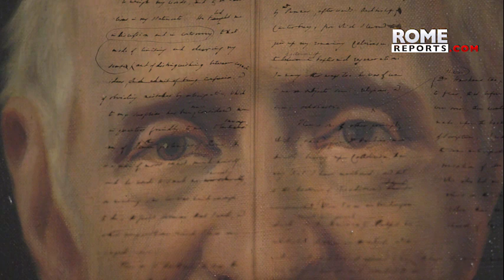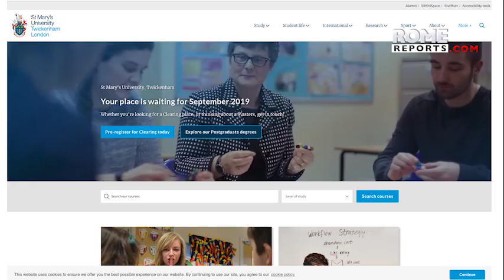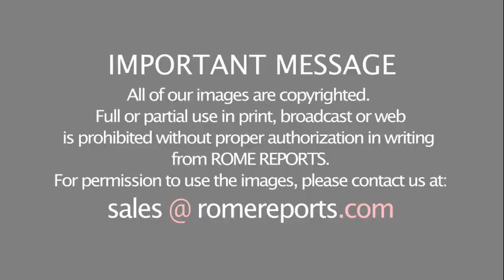John Henry Newman, the English gentleman who will be canonized next October 13